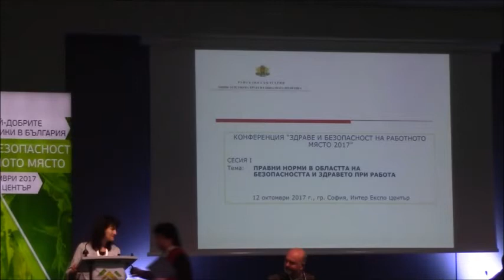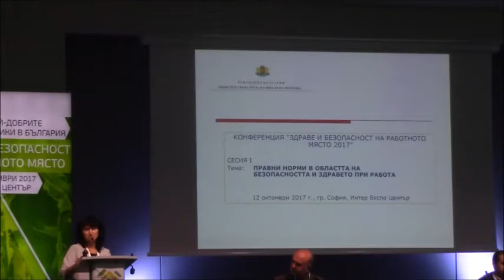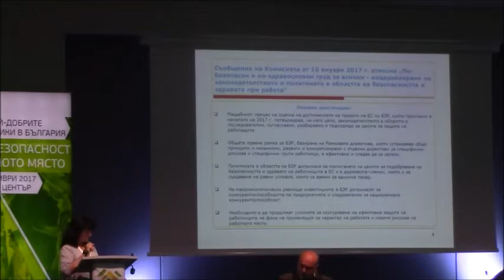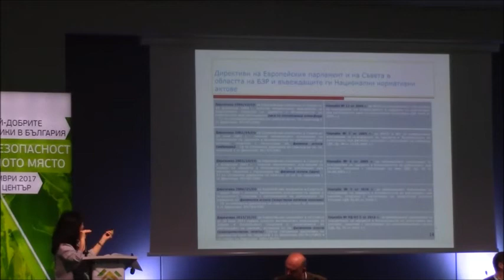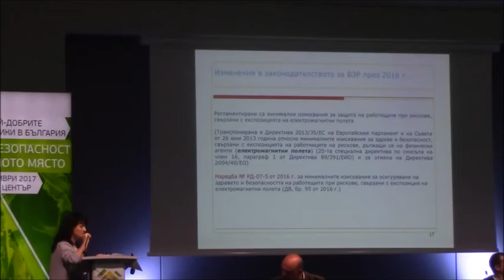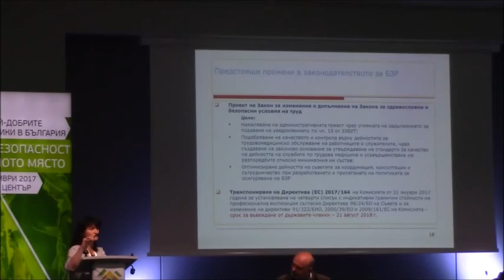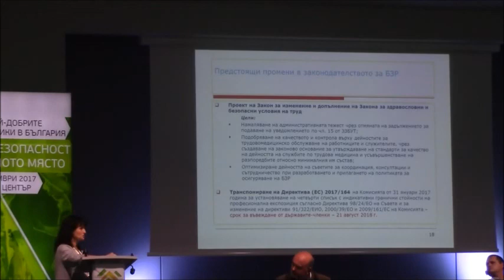МТСП - правни норми в областта на ЗБУТ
Преглед на националното законодателство и въвдените в България европейски директиви по здраве и безопасност - презентация на г-жа Васка Семерджиева от Министерство на труда и социалната политика на националната конференция "Здраве и безопасност на работното място 2017".